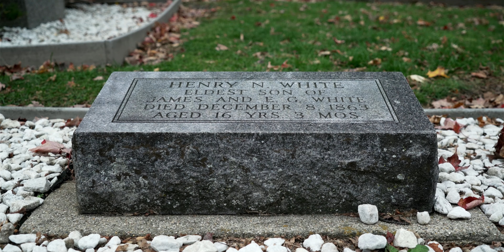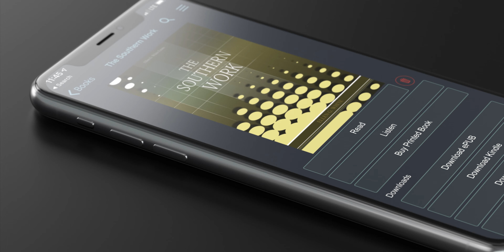Edson White – Bekehrung und Dienst | Folge 42 | Staffel 2 | Lineage (Deutsch)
Unser Erbe. Unsere Vision.

Tauche in die Adventgeschichte ein mit unserer übersetzten Folge aus der Lineage Serie. Entdecke in diesem Video die Anfänge Amerikas und wie daraus eine christliche Bewegung wurde.